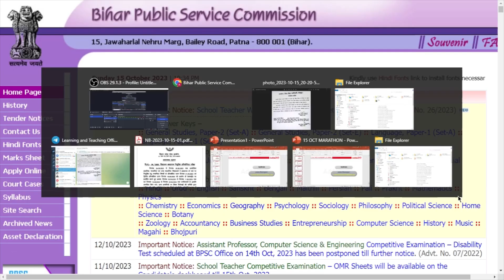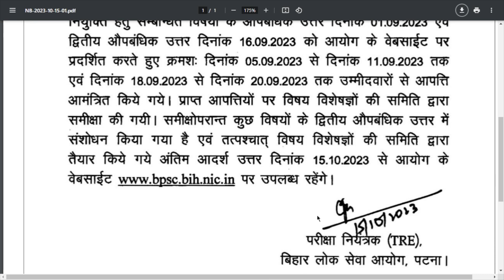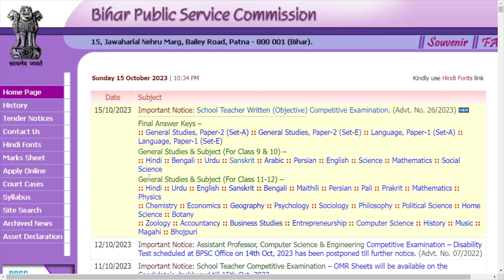BPSC Teacher Result 2023 Out | BPSC Teacher Result Update🔥😱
BPSC Teacher Result 2023 | BPSC Teacher Result Update🔥😱 | BPSC Cut Off 2023 | BPSC Teacher Result 2023 | BPSC Teacher Cut Off 2023 | BPSC PRT Cut Off 2023 | Bihar Teacher Cut Off 2023